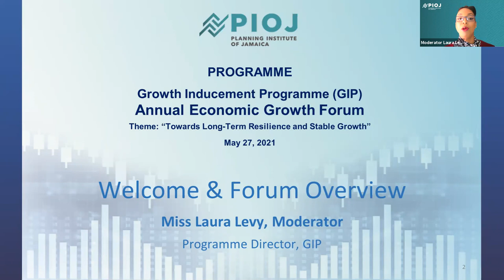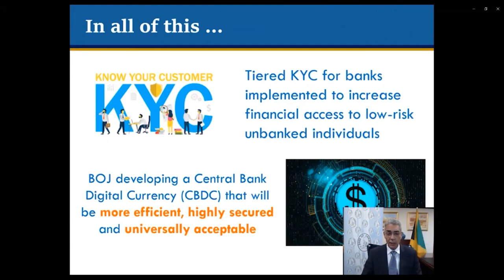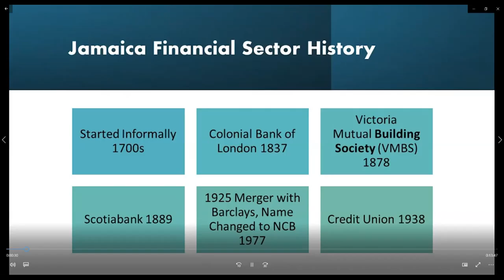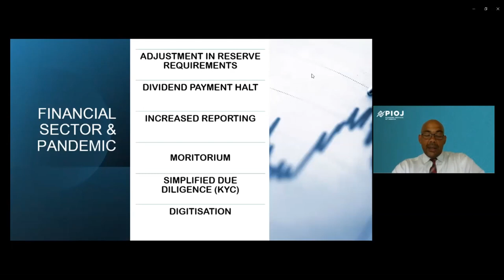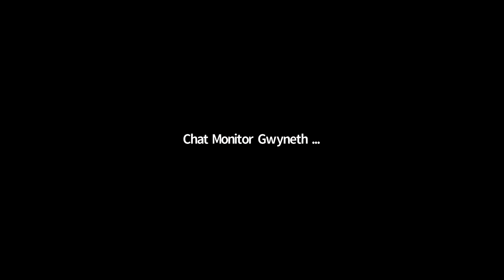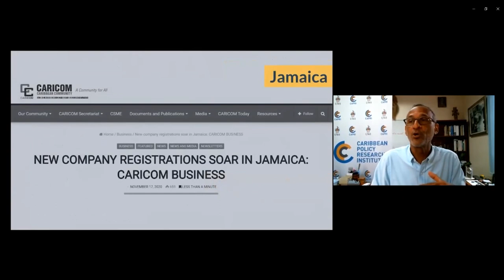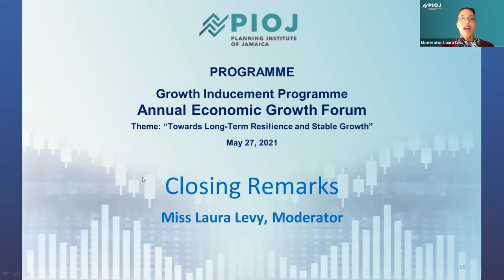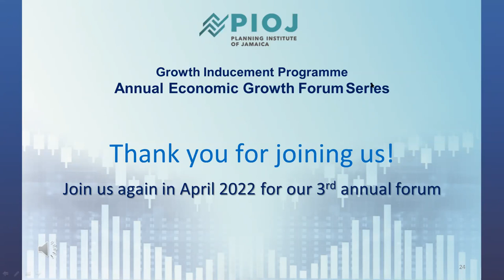#3 2021 Economic Growth Forum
The third in the Economic Growth Forum Series featuring presentations under the theme:  Towards Long-Term Resilience and Stable Growth.

Bank of Jamaica
Jamaica Bankers Association
Caribbean Policy Research Institute (CAPRI)